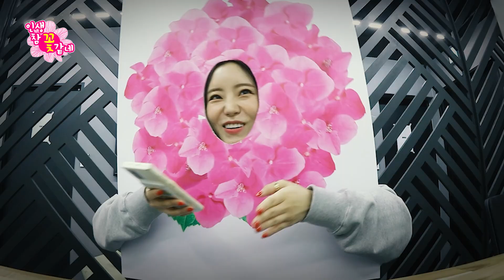댓글 읽기로 가볍게 시작해보시죠 (마상주의) 🌻인생 참 꽃 같네🌻 [홍보22팀] [Ep.00]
📢📢11/5일 금요일!!
투머치톸꽃, 허대리의 행복한 상담소 오픈!

고민이 있으신가요?☹️
상담을 의뢰해주고 싶은 사람이 있나요? 🙄

'잘 들어주기'(?)와 '공감'이 특기인
🌺우리의 허대리🌺가 찾아갑니다.
별x2 사람들의 별x2 고민을 다아~ 들어드릴게요~
(💥경고 : 귀에서 피는 좀 날 수 있음...)

🌻특별하지 않은 날도 특별한 날로 선물하는 꽃이 되고 싶다🌻
 이상 허대리씨의 포부였습니다 - 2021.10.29

🔔 매주 금요일 오후 5시 22분